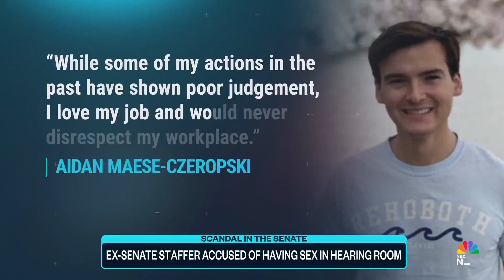'It's a breach of trust': Sen. Cardin on ex-Senate staffer accused of having sex in hearing room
Sen. Ben Cardin spoke out after an ex-Senate staffer was accused of having sex in a hearing room used for Supreme Court confirmations and high-profile hearings. NBC News' Sahil Kapur reveals that Capitol police are now investigating the incident for possible criminal activity.